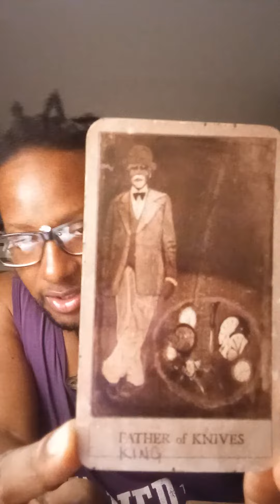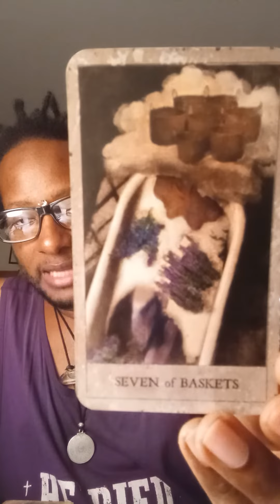3.17.24 Divine Collective Reads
PLEASE READ⬇️⬇️⬇️⬇️⬇️⬇️⬇️⬇️⬇️

👀👀 I DO NOT SOLICIT SERVICES THROUGH WHATSAPP, FACEBOOK, INSTAGRAM, ETC⚠️⚠️

I am a Spiritual/Metaphysical Teacher • Philanthropist • Lightworker • Seer/Prophet • Singer|Poet|Rapper • Lover of Knowledge.

I have many gifts of healing and I have the privilege of being an accurate Prophet and Seer.

👂🏾Prophetic Hearing • 👁️Prophetic Seeing • 💓Prophetic Feeling/Emotions (Empath) • 🧠Prophetic Knowing

I work only for the light of The Heavenly Father and for the highest good of all that I serve! Regardless of your religious beliefs, all are welcome! Only come in respect and love! Welcome to the Family!

I'm excited to serve you!

(may also be under Travis R. Wright)
Thanks for your much needed support!!

And also @l_p_destinyhealing
On Facebook as Voyager Shamayim